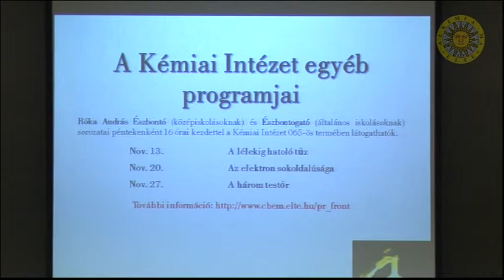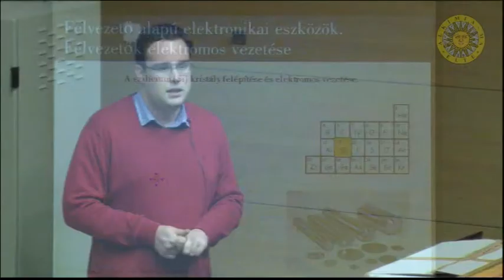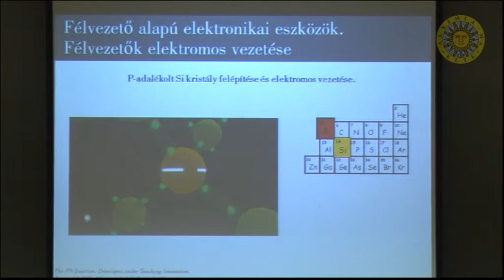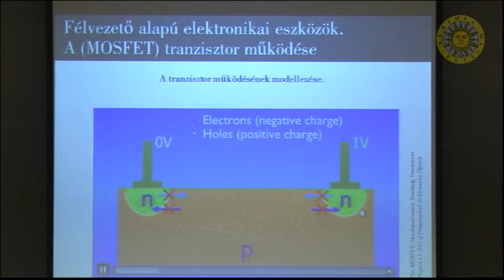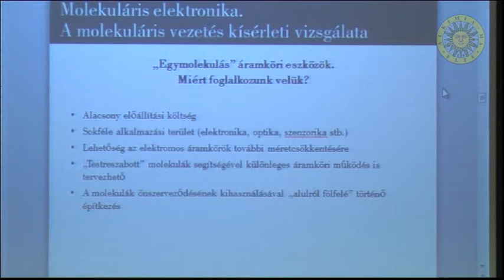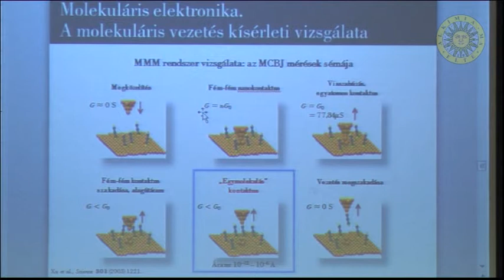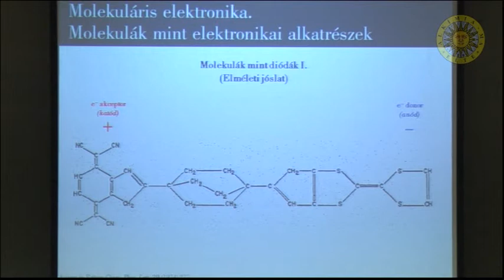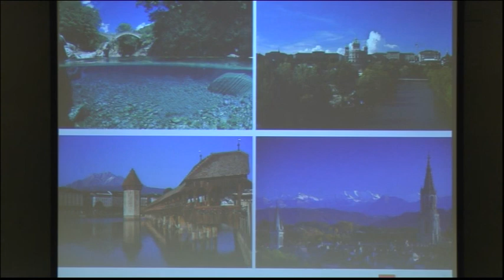ELTE TTK Kémiai Intézet - Alkímia ma - 2015. november 12.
Bevezető: Szabados Ágnes
Broda Balázs beszámolója az OTDK-ról
Vesztergom Soma: Molekuláris elektronika